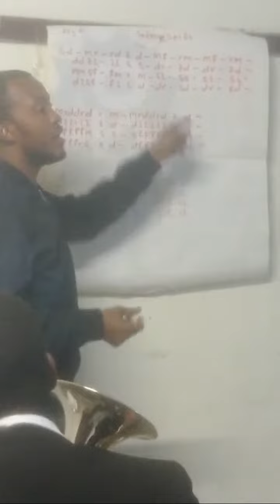Highlight 16:39 – 21:39 from (live); 05 November 2022 Rehearsal